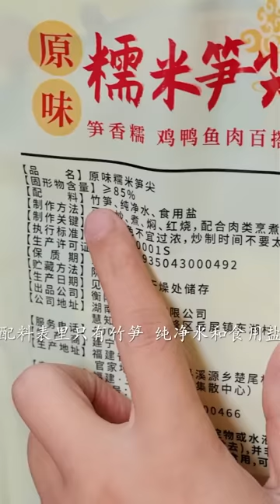Choose roast chicken to eat hot pot丨Food Blind Box丨Eating Spicy Food and Funny Pranks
All ingredients are ethically and legally obtained. " Choose roast chicken to eat hot pot丨Food Blind Box丨Eating Spicy Food and Funny Pranks